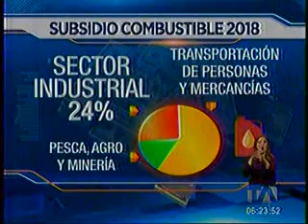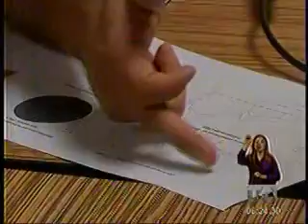TELEAMAZONAS MANANA 20180829 0558 Analistas coinciden en que hay que revisar subsidio del diésel in